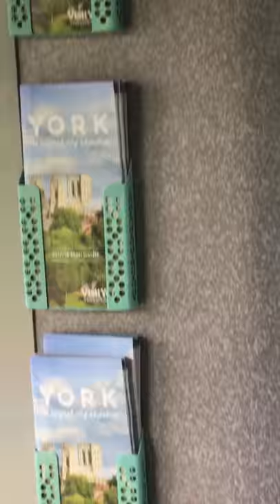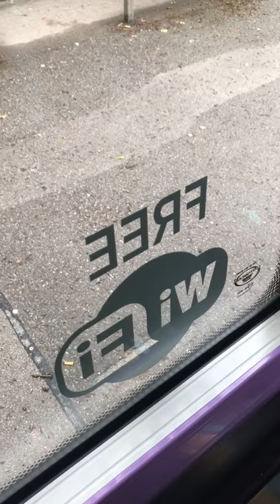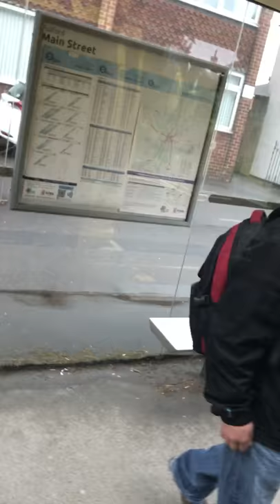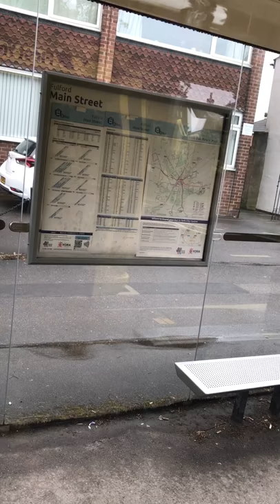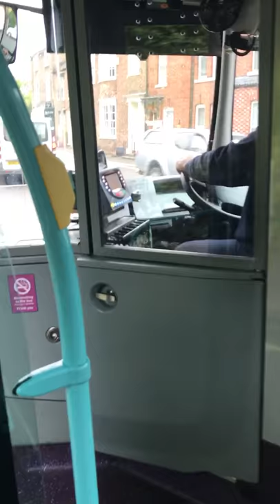On the York park and ride Route 7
Volvo Eclipse designer outlet park and ride by First York